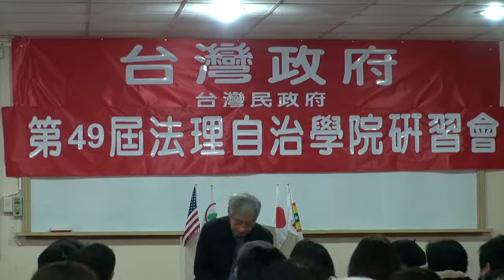130216-4-中華民國不是一個國家-鄭自才-台灣民政府第49屆法理自治學院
130216-4-中華民國不是一個國家-鄭自才-台灣民政府第49屆法理自治學院